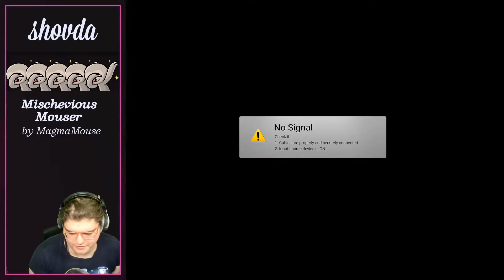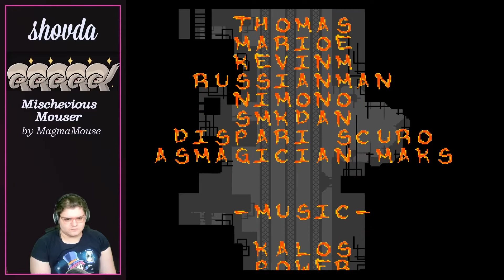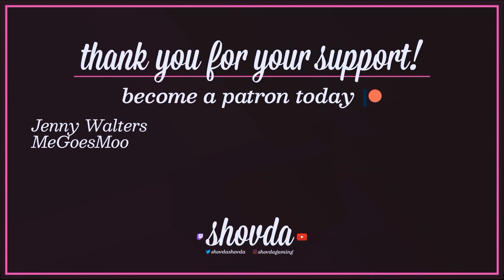Mischievous Mouser || All Clears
For my list of kaizo romhack clears and some evaluative information, check out my full spreadsheet

Monday-Friday: 10pm-3am (Eastern)
Saturday-Sunday: Nope!